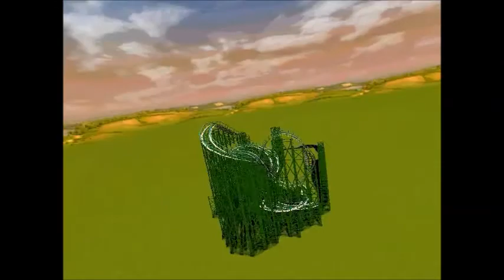The Tumbler Movie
rct3, roller coaster video